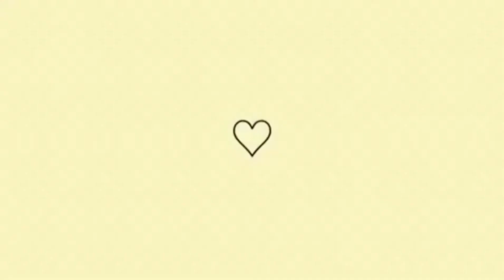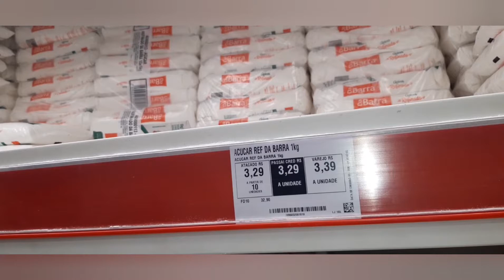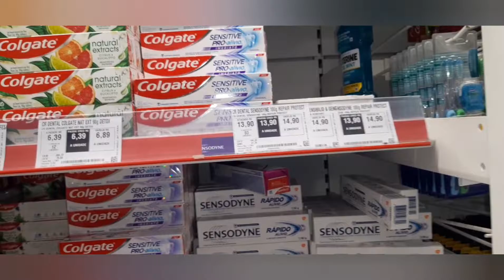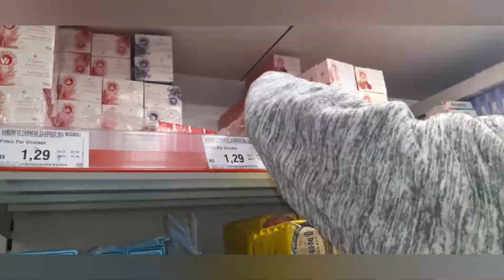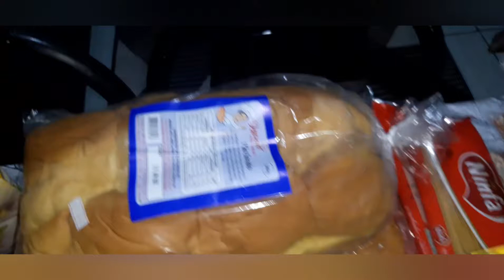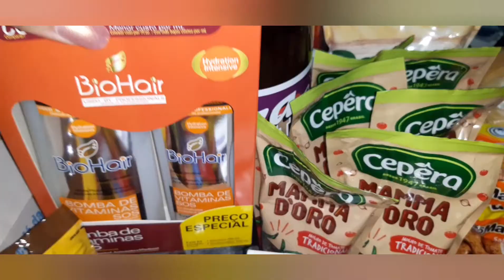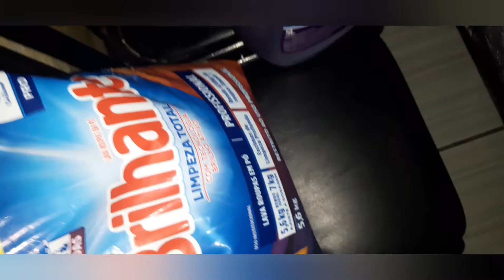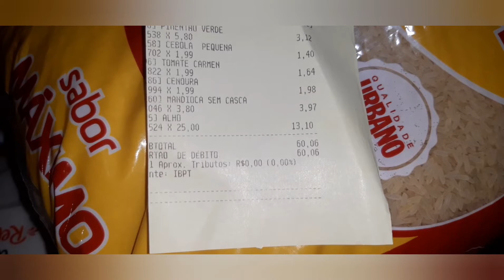COMPRINHAS DO MÊS + VALORES- Cantinho da Saah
•Cantinho da Saah•  ❤️

Meu Instagram pessoal👇❤️ •MEU INSTAGRAM r=nametag

Que Deus abençoe vocês, Muito obrigada❣️